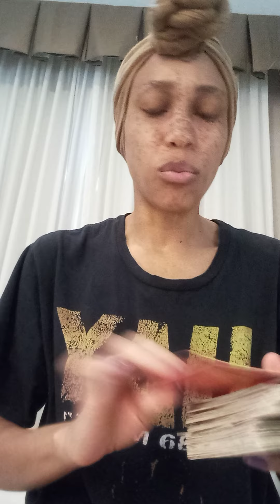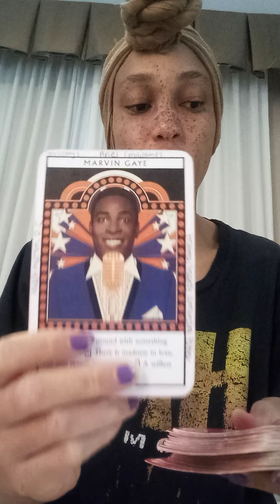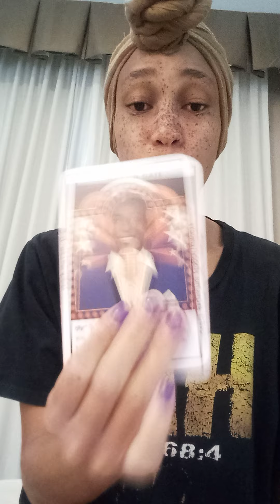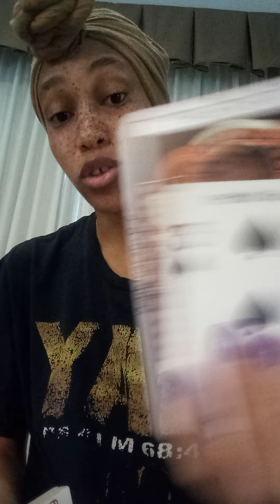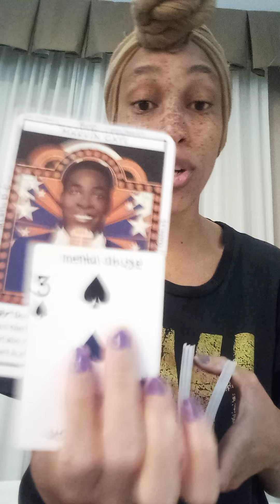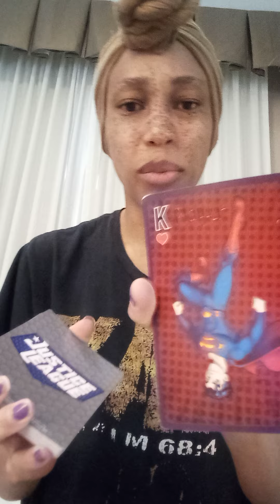Taurus ♉ Somebody big mad & tryna fight while hidin in a closet 👀😠 Ego got em tryna play mind games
TheeEmpressLives ✨